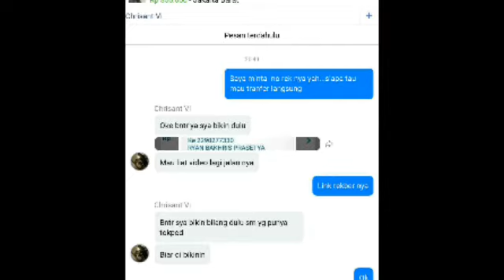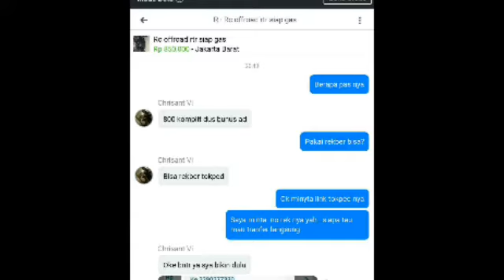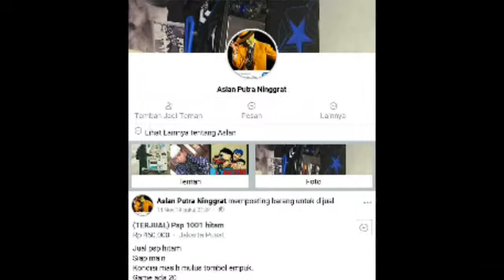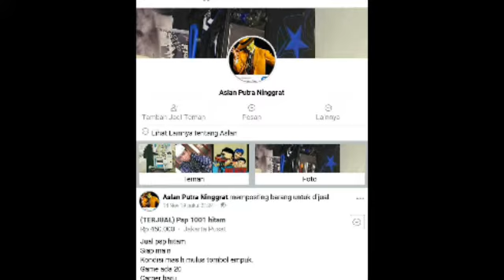Ryan Bakhris Prasetya, mana wltoys saya?